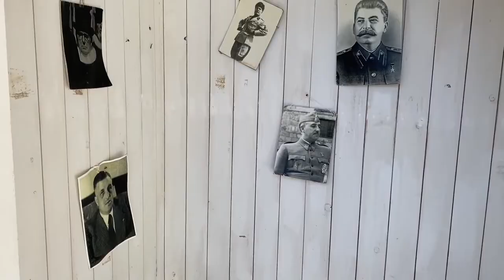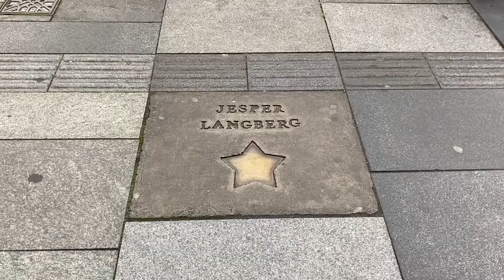Filmlokationer - Matador Del 1 - Dansk serie Lise Nørgaard og Erik Balling .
Stederne fra Tv Serien